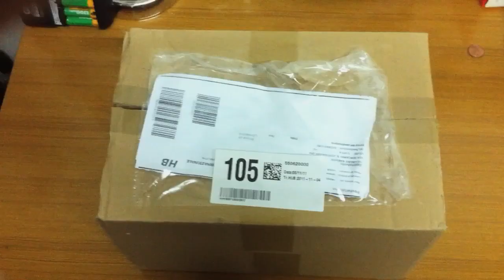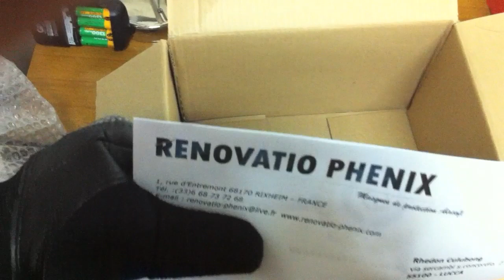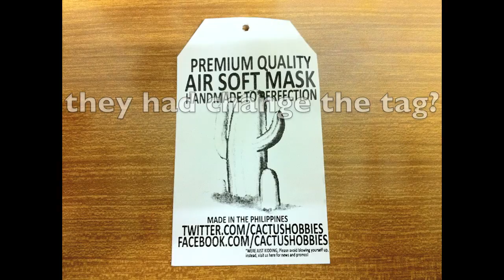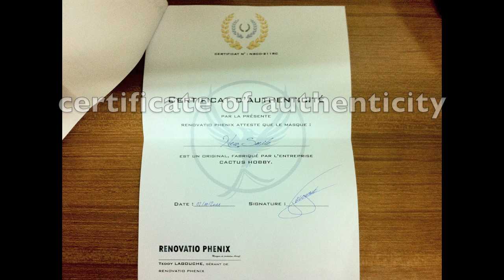Cactus Hobbies Mask Salem 40D New Smile Unboxing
Cactushobbies Salem 40D New Smile from Renovatiophenix.

Mask Review Comming Soon!